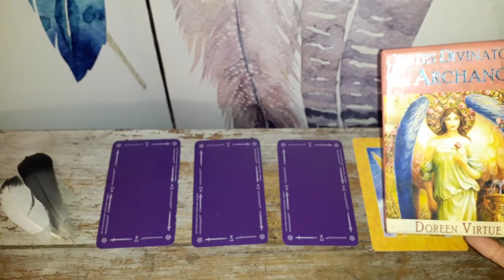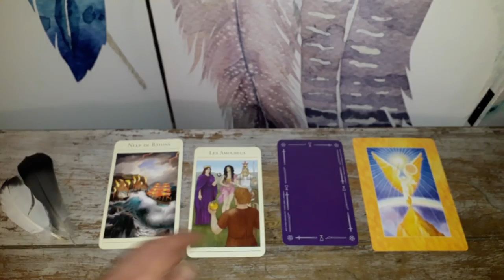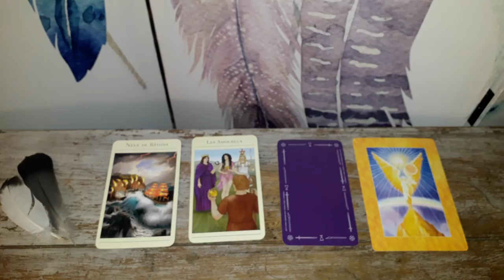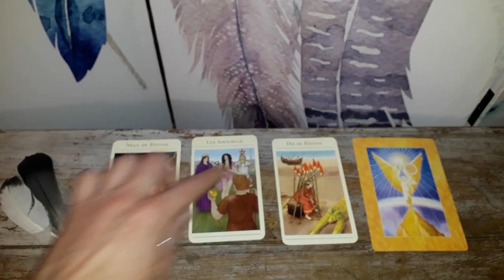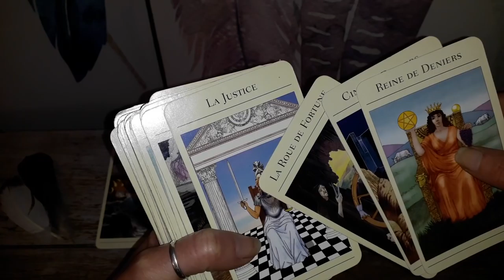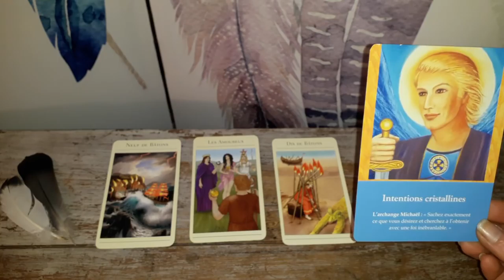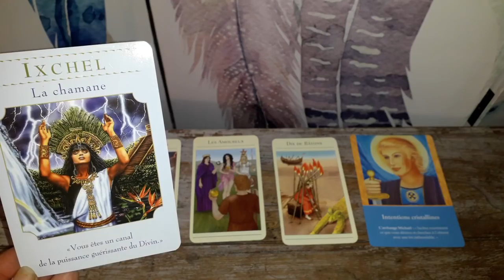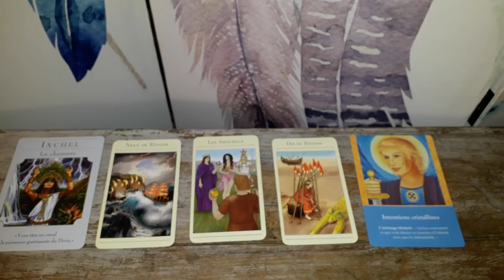Guidance Taureau Mai 2018 : Choix, réaorganisation et reconnexion !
Voila enfin votre vidéo les Taureaux ;-)

Namasté